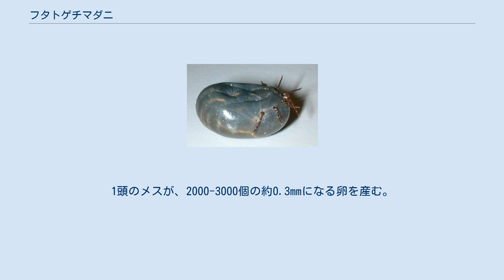フタトゲチマダニ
フタトゲチマダニは、節足動物門鋏角亜門クモ綱ダニ目マダニ亜目マダニ科チマダニ属に属するダニの一種である。
重症熱性血小板減少症候群ウイルス（SFTSウイルス）の宿主の一つでもある。
 ロシアから東南アジア,オーストラリア,ニュージーランドにかけて広く分布。
日本でも北海道から沖縄県八重山地方にかけて広く分布している。
 成虫で体長は約3mmだが、吸血すると約10mmになる。
 主な活動期は、5-10月。
イネ科植物の茎や葉に生息し、草上で宿主が通るのを待つ。
ウシ、ニホンジカ、イヌ、ヒト、鳥類などに寄生し約1週間程度吸血する。
吸血できない場合は、適切な湿度があれば飢餓状態で1年から2年程度生きているが、その後も宿主に遭遇できない場合は餓死する。
冬の間は幼虫や成虫の状態で、落ち葉の下などで越冬し、5月頃から活動を始める。
 フタトゲチマダニはマダニ科の中で唯一恒常的に単為生殖を行う。
両性生殖を行う系統と単為生殖を行う2つの系統が存在し、オセアニアから東南アジアおよび日本に分布する系統は単為生殖系統（三倍体 n=30 - 35）で、両性生殖系統（二倍体 メス=22、オス=21）は西日本に分布する。
交尾を行っても未受精卵と受精卵が産卵され、未受精卵からはメスが発生し、受精卵からはオスが発生する。
つまり雌雄決定はアリやハチと同じ性決定様式である。
また、日本における単為生殖系統の雌雄比率は、メス 500:オス 1とされオスも生殖能力を有しない。
 メスは吸血後1ヶ月以内に産卵を行う。
1頭のメスが、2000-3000個の約0.3mmになる卵を産む。
産卵後、約3日でメスは死ぬ。
ふ化した幼虫は、吸血と宿主からの脱落、脱皮を繰り返し、若虫の時期を経て成虫に成長する。
 また、その他にも犬や牛に感染する原虫病の一部（ピロプラズマ症）を媒介する。